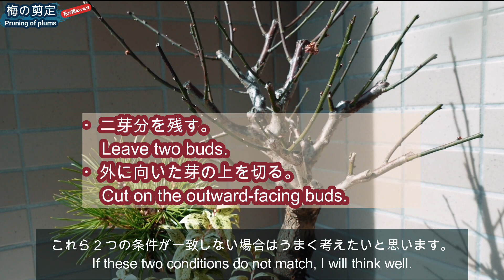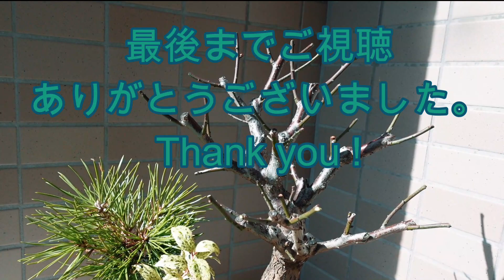盆栽 梅の剪定 二芽残しと外芽は両立できるの？ Pruning of red plum. 2021.2.23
お正月飾りの紅梅、花が終わったので剪定をしました。